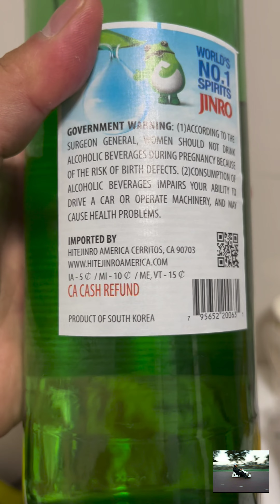김하오의 푸드 스토리ㅡ 홍콩 야식(잭푸룻, 우육탕 컵라면, 대병 소주, 피쉬볼)